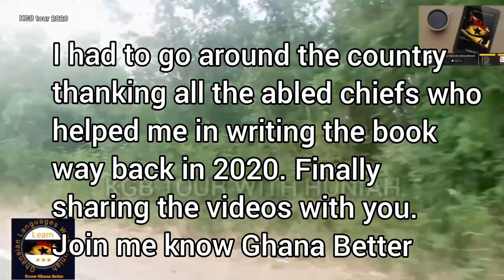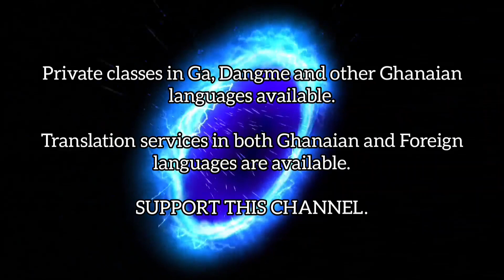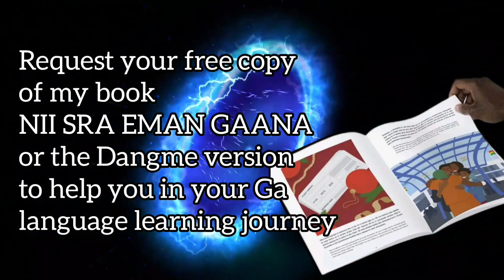KNOW GHANA BETTER TOUR day 1 || GOING TO HOHOE & LIKPE (OTI REGION)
Let's start touring Ghana via my KGB Tour. This is the first day of our trip way back in 2020. We go around  appreciating all the chiefs who helped me when writing my book.
We met with Nana Akototse Bokeh V, of Likpe-Abrani and Agnes-Doris Aglidza and family, the lady lessons Facilitator for this channel.

- know the list of lessons on this channel and what to study.
KNOW GHANA BETTER is a book that documents the oral histories of Ghanaian tribes, festivals, tourist sites, legends and more. All the language families in Ghana: Guan, Ga-Dangme, Ewe, Senufo, GTM Languages, Mole- Dagbon, Gurunsi, Akan and Gurma.have been well documented in it.